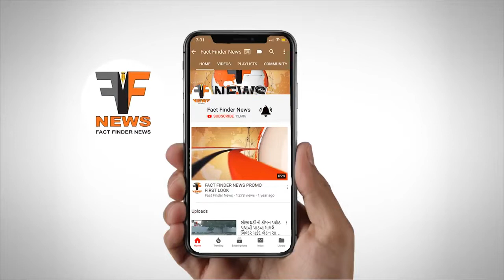ડભોઈ: વઢવાણાં ગામે વિશ્વ વેટલેન્ડ દિવસની ઉજવણી કરવામાં આવી